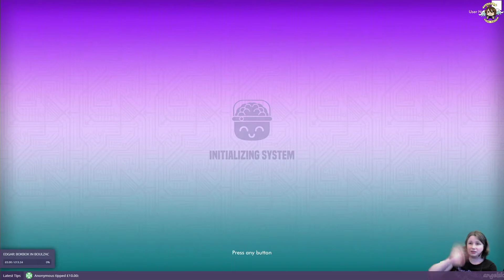Minesweeper Genius (CRAB Game #3)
Playing as part of the Crazy Random Achievement Bash event on TrueAchiveements